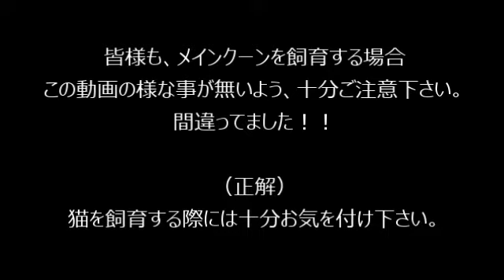猫を飼うと家はこうなる！！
メインクーンを飼育すると家はこうなる！